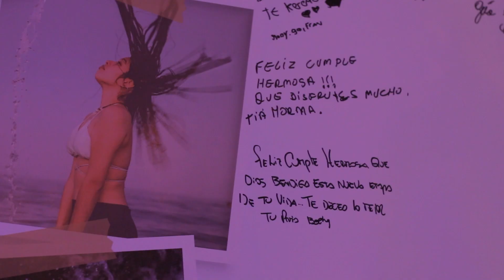After Movie Gere 18 - Cami 15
After Movie de los 15 de Cami y los 18 de su hermano Gere.

Film/Edit: Jema Imagen Creativa.